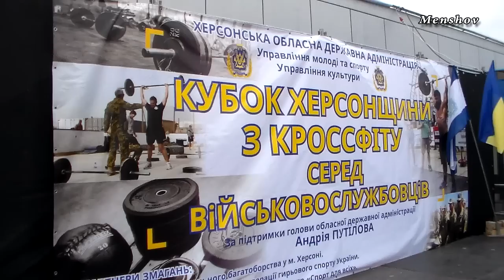Херсон. Кроссфит военнослужащих. Кубок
14 жовтня 2015 року, м. Херсон